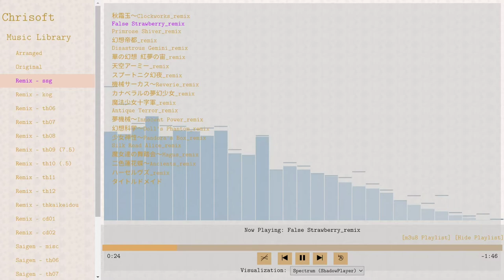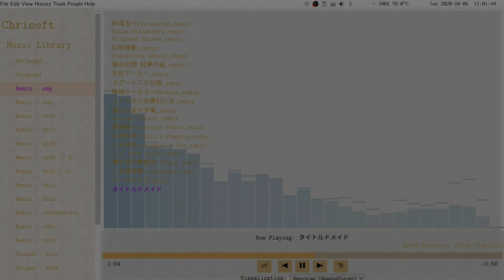[Preview] Seihou Shuusou Gyoku OST Remix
This is kind of a "down the memory lane" thing. The styles vary from the earliest ZUN music of this century to some really recent ones. Production of all these tracks started from the MIDI data included in the game. Elements from ZUN's own MIDI arrangements or later CD releases were added to some of the tracks. Some (obscure) parts of the tracks were completely rewritten.

I've got lots of stuff to deal with recently, so MIDI visualization may not get rendered any time soon. The visualization used in this video is an adapted version of the spectrum effect found in ShadowPlayer by 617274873.

Produced with: Cakewalk by Bandlab
Synthesizers / Virtual Instruments used:
 - EDIROL SD-80 (recorded with Focusrite Scarlett Solo)
 - EDIROL Super Quartet
 - Groove Agent 5 (with samples from LM4 Mark II and Groove Agent 2)
 - VG Electric Edition
 - Virtual Electric Guitar
 - The Grand 3
 - Trilian
 - Retrologue 2
 - HALion 6
 - Ezdrummer (Rock / Pop EZX + Electronic EZX)
 - Yamaha PSR-275
 - Omnisphere 2